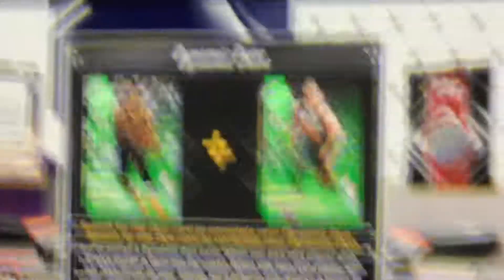We pulled kyrie